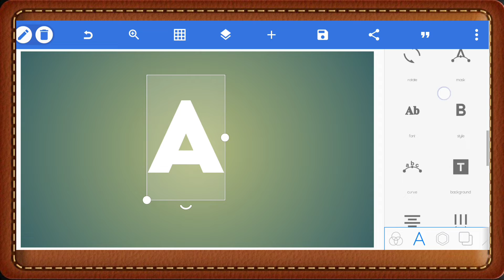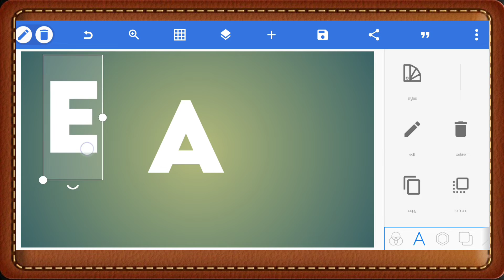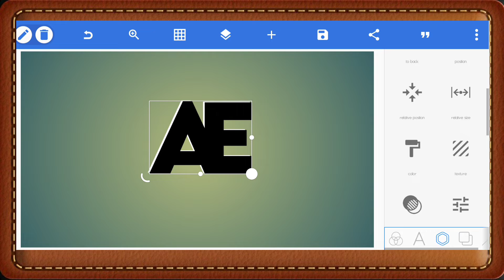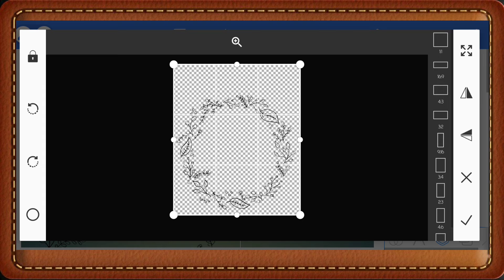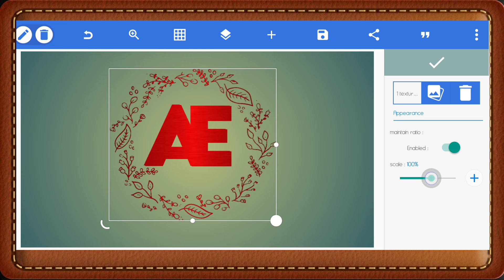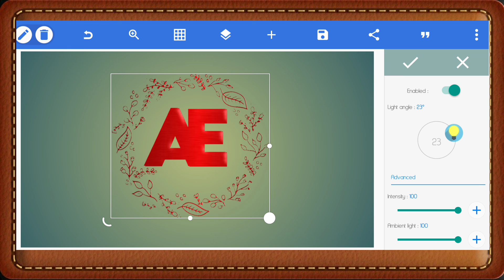How to create a YouTube profile logo | create YouTube Logo on mobile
Do You Want to know How To Create YouTube Channel Icon in Mobile 2022? or How to Make Professional Logo for YouTube Channel in Mobile?
Today You will get EASIEST METHOD to Create a YouTube Channel Icon!!!

Queries Solved
▪ Create YouTube Channel logo in Mobile
▪ Make YouTube Channel Logo in Mobile in Hindi
▪ YouTube Channel Icon  Mobile me kaise banaye
▪ Create a YouTube Channel Icon in Mobile Easiest Method

AAJAO! Mere Social Media Platforms par :-

◈◈◈◈◈◈MUSIC USED◈◈◈◈◈◈◈
Crockpot - @YoutubeMusicLibrary